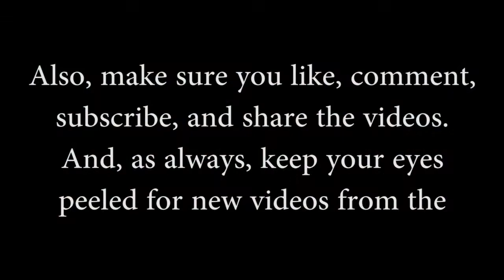You're So Vain - Carly Simon - Lyrics Explained by Clint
You're So Vain - Carly Simon - Music Video